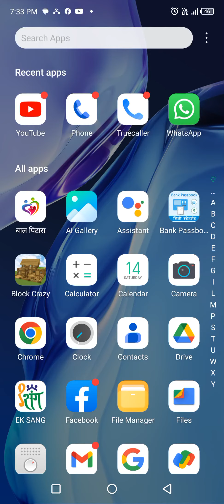14 October 2023